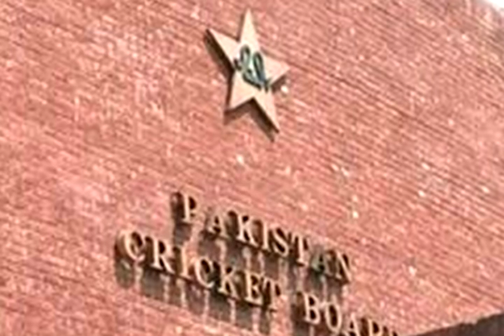ప్రపంచ కప్ ఆడటానికి రెడీ అవుతున్న పాకిస్తాన్ జట్టుకి దిమ్మతిరిగే షాక్ అదేమిటో తెలిసి కుప్పకూలిన